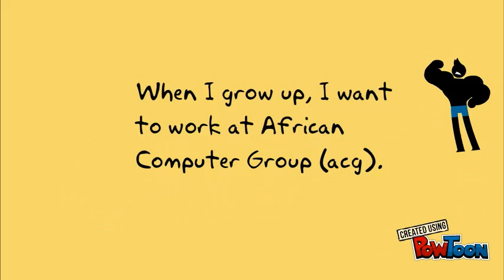CHCS Jelani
Kids' Scientist Club S.T.E.M. Mobile Labs proudly works with students in our After School LEGO Robotics, Coding, and Programming Clubs to learn coding and programming skills as well as LEGO and Terrapin Robotics, and creating fun projects along the way.  Coding and programming projects include video game, mobile app, website, animation, and videography design and development.  Enjoy this animation project created by students from Collins Hill Christian School!-- Created using PowToon -- Free sign up -- Create animated videos and animated presentations for free.  PowToon is a free tool that allows you to develop cool animated clips and animated presentations for your website, office meeting, sales pitch, nonprofit fundraiser, product launch, video resume, or anything else you could use an animated explainer video. PowToon's animation templates help you create animated presentations and animated explainer videos from scratch.  Anyone can produce awesome animations quickly with PowToon, without the cost or hassle other professional animation services require.